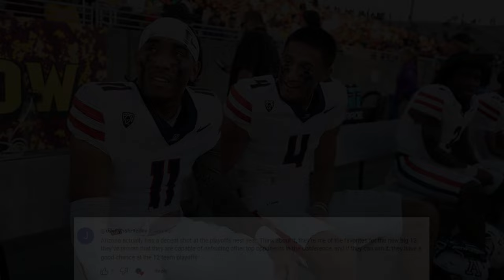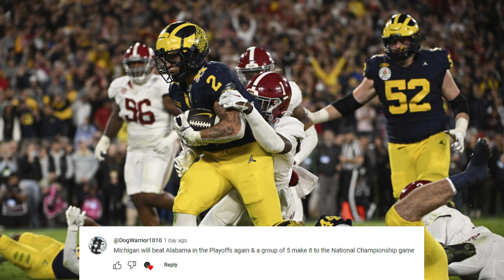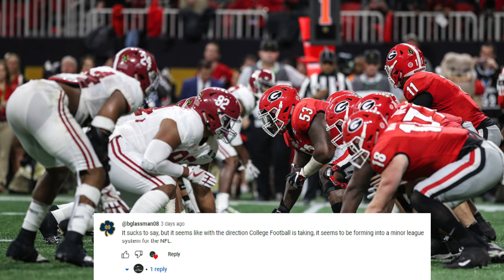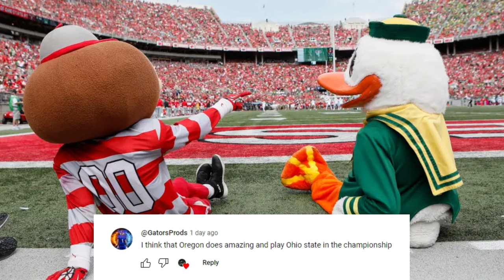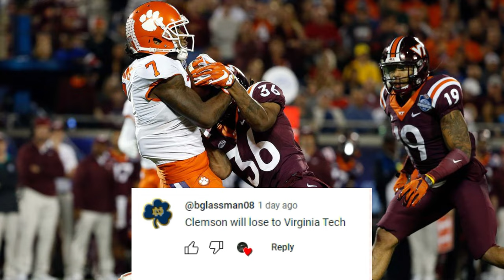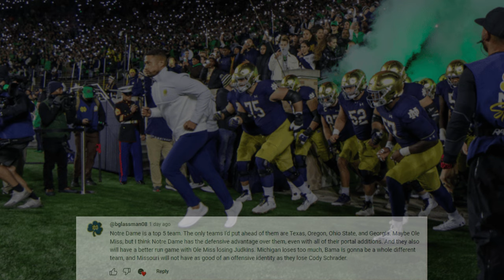Oregon And Ohio St WILL Play For The 2024 BIG 10 CHAMPIONSHIP🔥(CFB HOT TAKES)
In this video I Respond To YOUR College Football HOT TAKES...